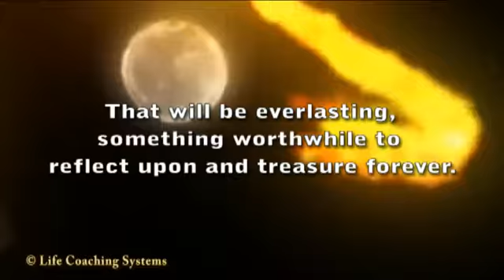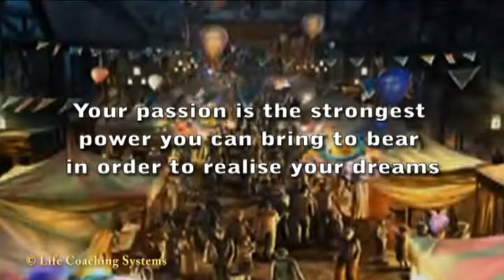Creating Your Reality - Power of Creation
Change is the most beneficial and strongest power in the universe. THE POWER Of CREATION provides insight into The Secrets of what the Laws of Attraction are really all about; harnessing the immense powers within each of us of to create the life that we truly deserve.

Creating Your Reality - Second Edition
ASIN: B00QCDHFTS
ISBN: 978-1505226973